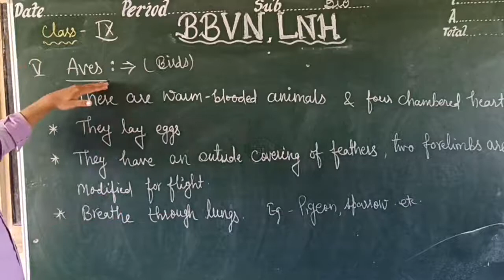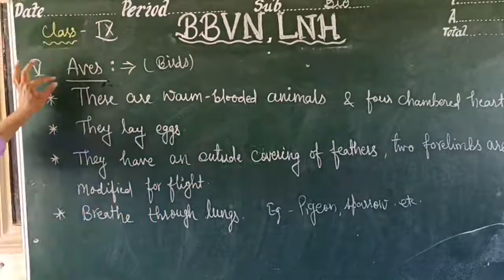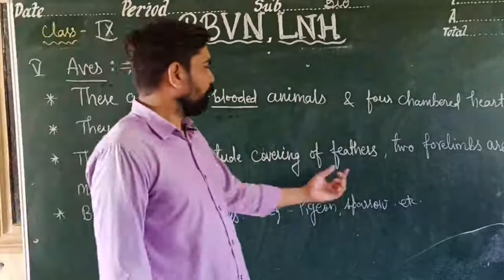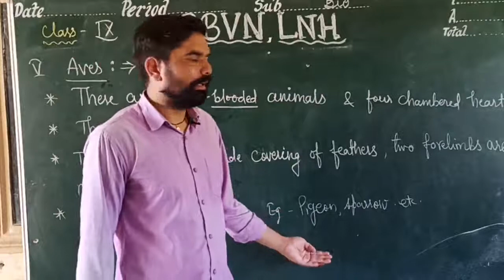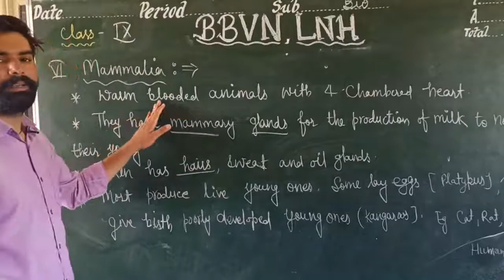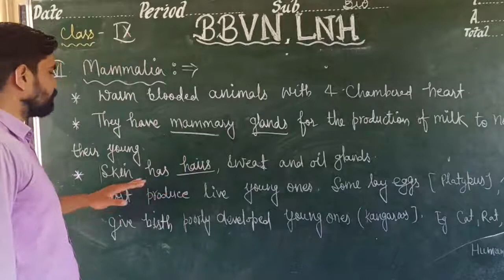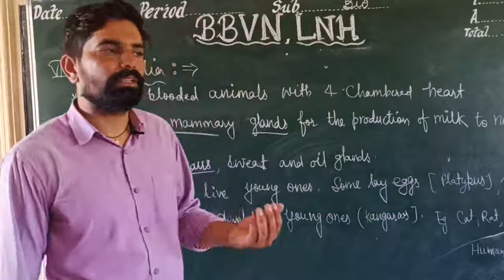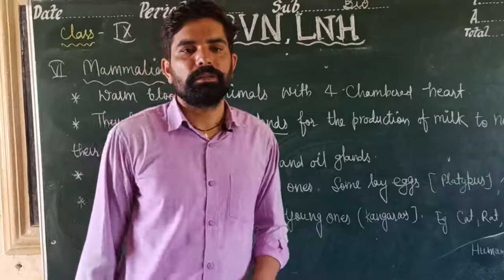Biology IX : Animal Classification